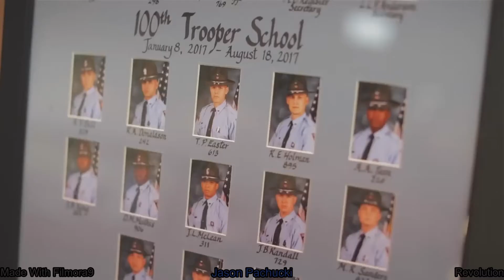Revolution (Georgia State Patrol Tribute)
lights in intro - Capacity Building School

main part  - revolution - The Score

Outro - none

Instagram - Georgia Law Enforcement Buff